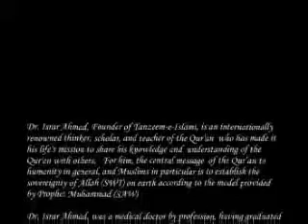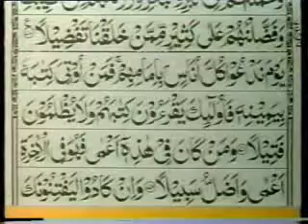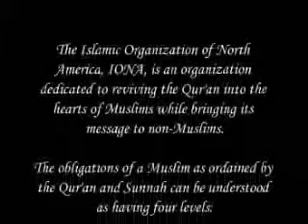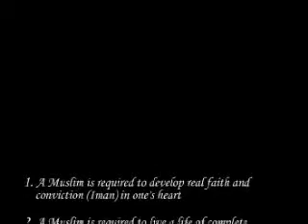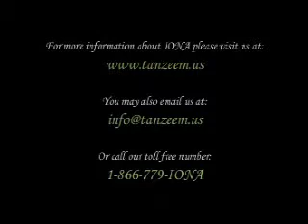Israr Ahmed - Tafseer - 017 al-Isra [041-100]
Israr Ahmed - Tafseer ul-Quran - 017 al-Isra [041-100]